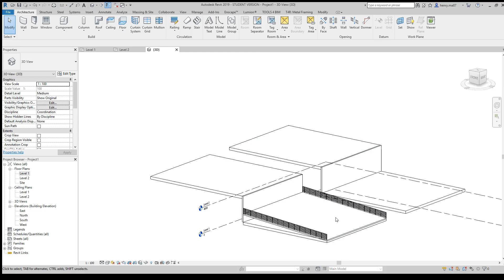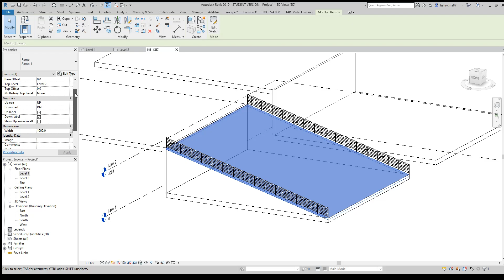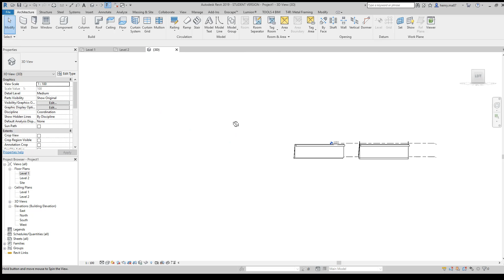REVIT RAMPAS VS PISOS INCLINADOS CREACIÓN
Este video muestra una comparación directa del procedimiento de creación de una superficie inclinada con las herramientas de rampa y piso respectivamente, en Autodesk Revit.